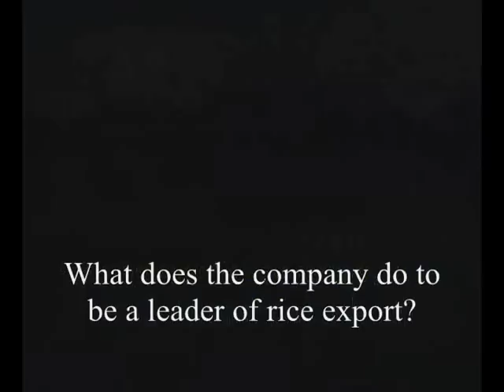Chieu Hieng's interview on Cambodian rice with TVK 2010 Part I.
Mr. Chieu Hieng, the chairman of Angkor Kasekam Roongroeung Co., Ltd., gave the detail interview on Cambodian rice industry with TVK.